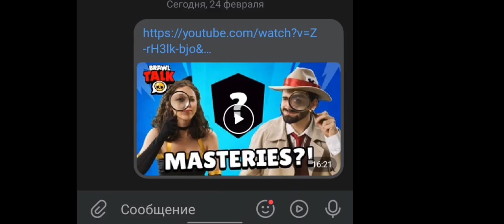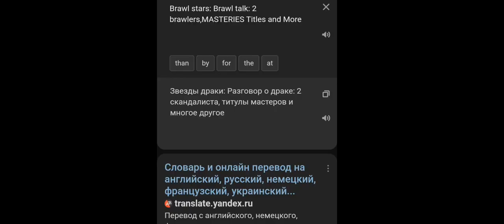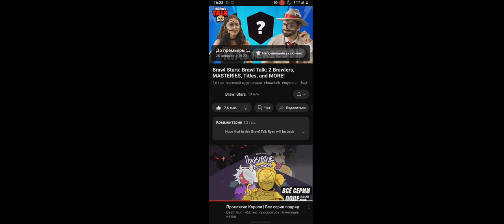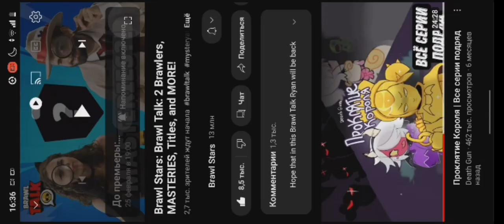Захватывающая История НЕУЖЕЛИ БТ? В БРАВЛ СТАРС ОБНОВА!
твич: quver5
тг:Телега QuVeR